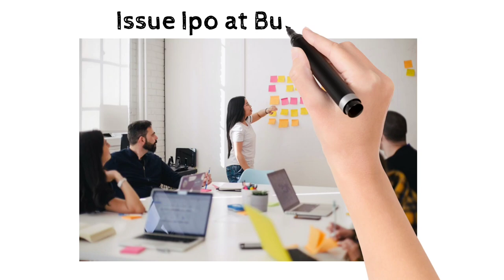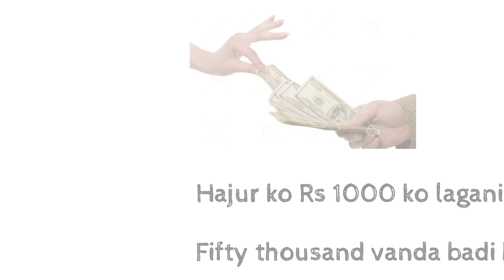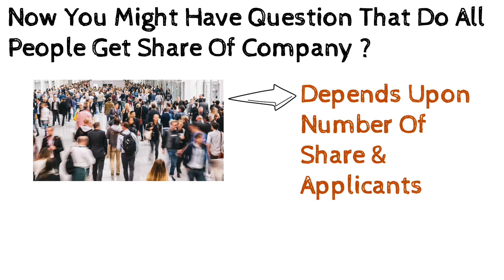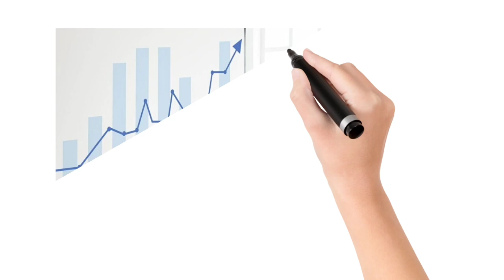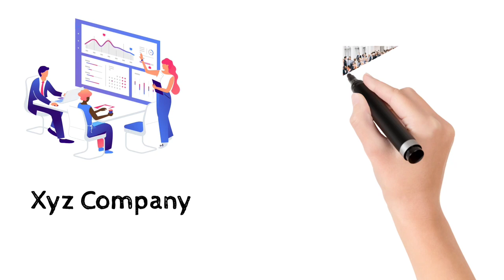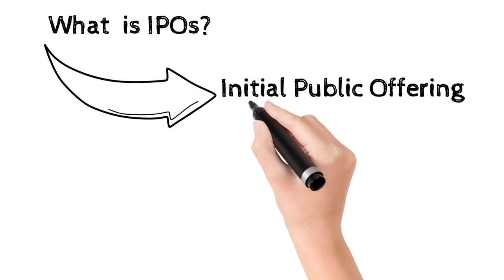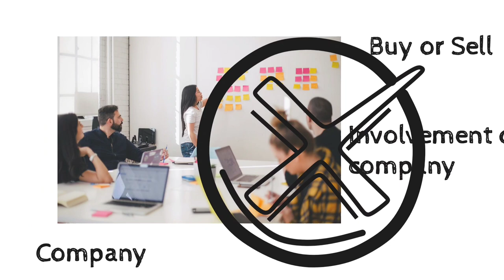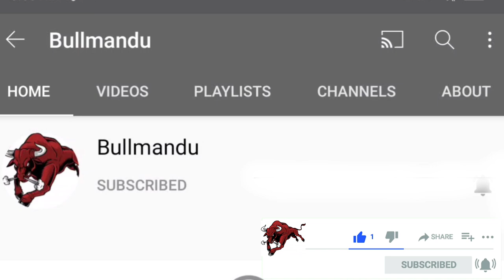Nepal Sharemarket | Types Of Sharemarket | Sharemarket Basics For Beginners |Stockmarket | Bullmandu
Sharemarket in nepal
nepse.